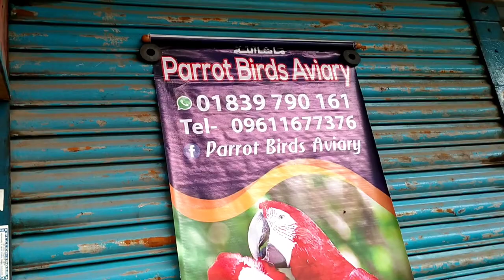mirpur1pakhirhat Friday 2022. মিরপুর১পাখির হাট। অনেক জমজমাট আজকের পাখির বাজার। Parrot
অনেক কষ্ট করে ভিডিও ধারণ করে থাকিi

mirpur1pakhirhat Friday 2022. মিরপুর১পাখির হাট।

pakhi hat.

pakhi food .

ময়নাপাখী তোতাপাখি ।

চন্দনাটিয়া বাচ্চা।

ঢাকা বাংলাদেশ